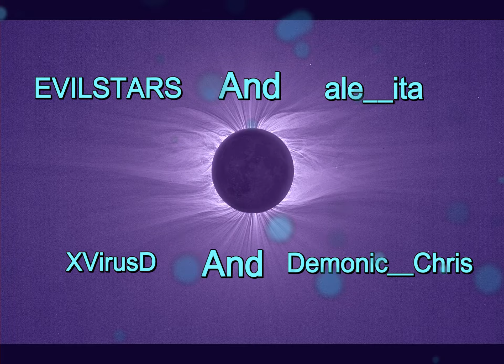RE5 EVILSTARS And ale__ita VS XVirusD And Demonic__Chris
Quitter = Loser :)